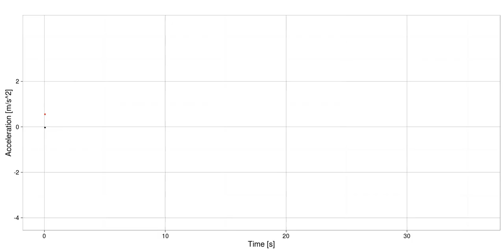10.38 Undvige 55kmph med opbremsning